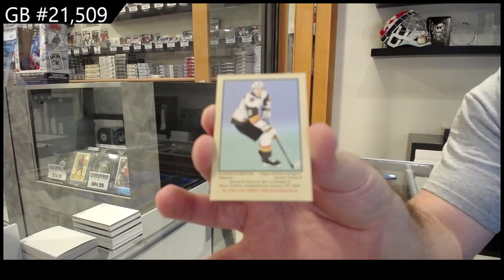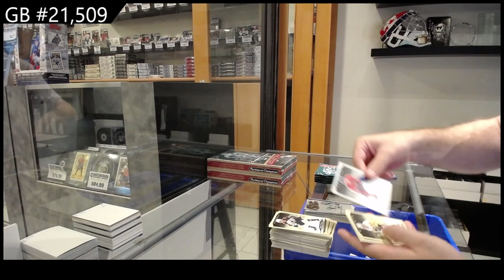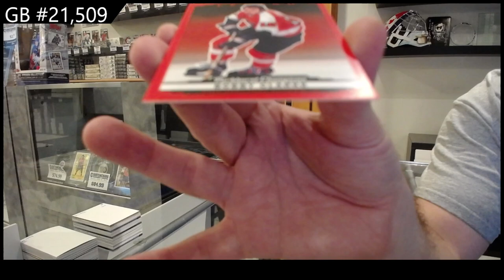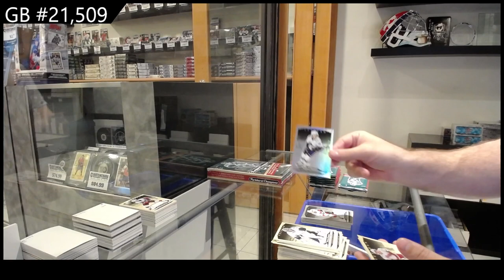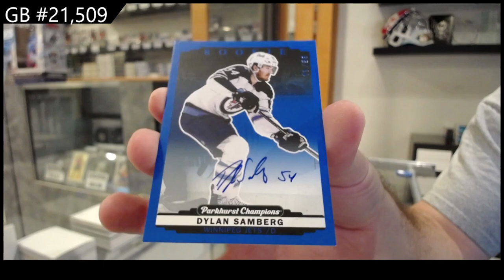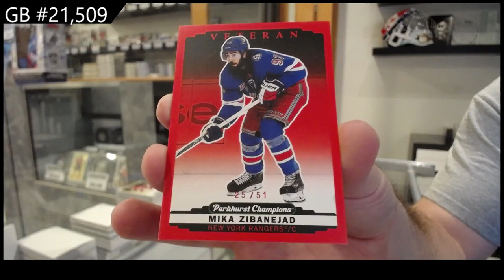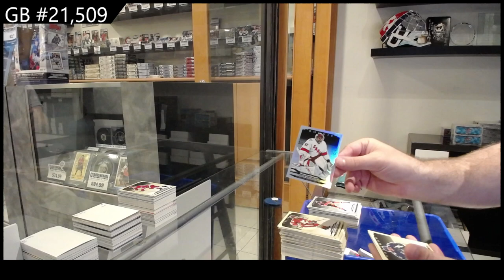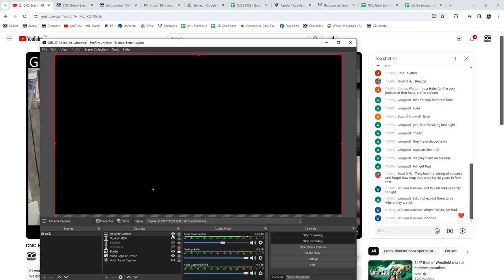2022-23 Upper Deck Parkhurst Champions Hockey 3 Box Break - CNC GB #21,509